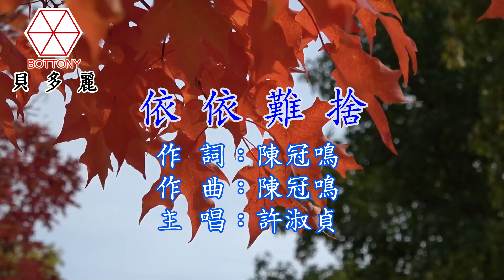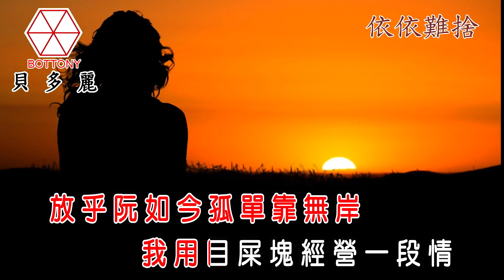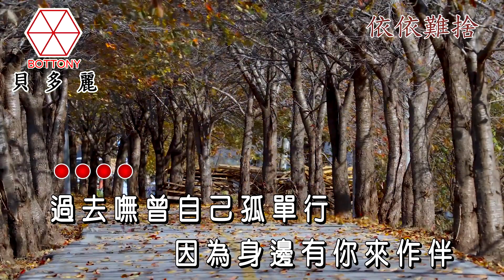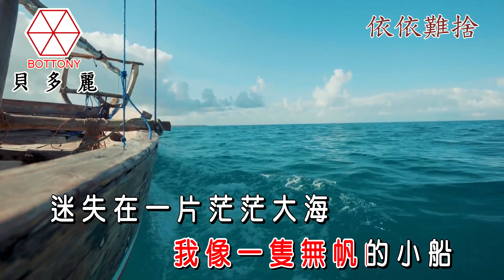依依難捨 許淑貞 貝多麗唱片 官方字幕HD MV首播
作詞：陳冠鳴
作曲：陳冠鳴

過去嘸曾自己孤單行
因為身邊有你來作伴
情路嘸驚雨水淋
嘸驚冷風寒
你是我性命的一半
如今一首情歌唱抹煞
一場美夢做抹完
你就來變心半路起變卦
放乎阮如今孤單靠無岸

我用目屎塊經營一段情
目睭內的淚你甘有看見
我像一隻無帆的小船
迷失在一片茫茫大海
雖然依依難捨
猶原欲放棄對你的愛